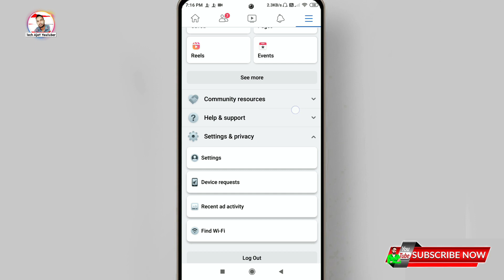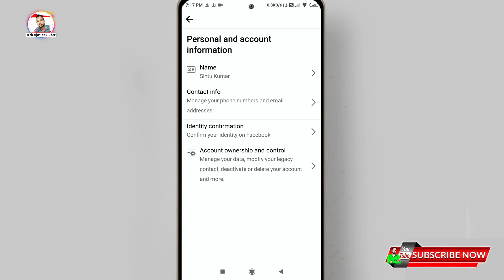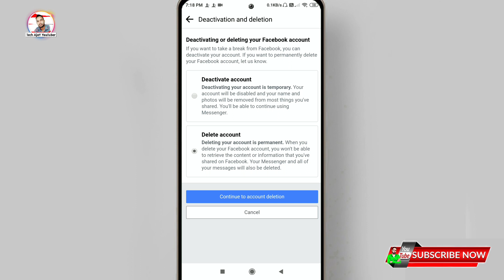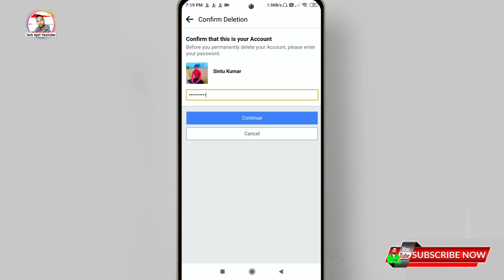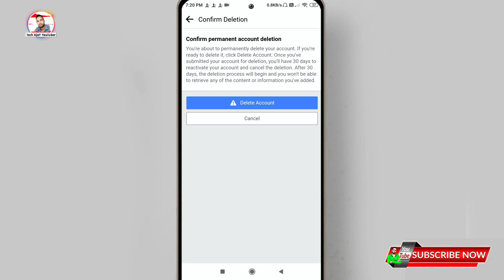फेसबुक अकाउंट डिलीट कैसे करें 💯 || How to delete facebook account 2023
📃Topic coverd
facebook account disabled ho gaya to kya kare,
फेसबुक अकाउंट डिलीट कैसे करें,
facebook account delete tamil,
facebook account delete malayalam,